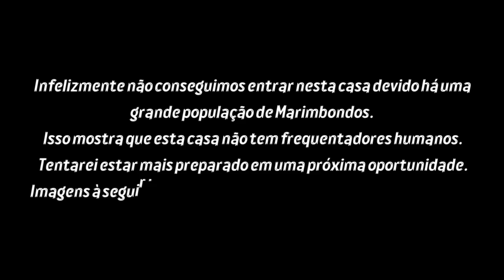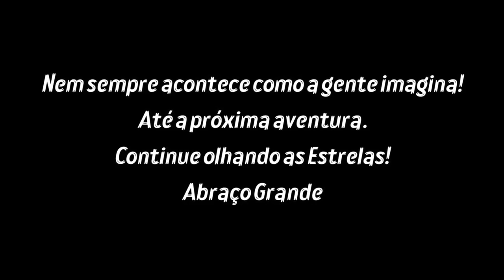ESTA FAZENDA TEM UMA CASA MISTERIOSA QUE ESTÁ ABANDONADA HÁ MUITO TEMPO - PERIGO AO ENTRAR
Olá pessoal. Na penumbra de um matagal, emerge a imponente e desolada uma grande casa. Uma estrutura bonita que, em seus dias de glória, já foi residência de uma família. Agora, envolta por uma aura de decadência, esta casa revela sua verdadeira natureza: um lugar de mistérios e perigos. A decadência e o abandono marcaram profundamente cada recanto, mas é a presença de insetos perigosos que realmente transformou este lugar em um território temido.

Levei um Inscrito do canal para participar da exploração.

"Se você está gostando desse conteúdo e quer receber mais vídeos fascinantes como este, não se esqueça de se inscrever no canal e ativar o sino de notificações para ficar por dentro de todas as novidades! Sua inscrição é muito importante para nós e nos ajuda a continuar criando e compartilhando histórias e mistérios incríveis."